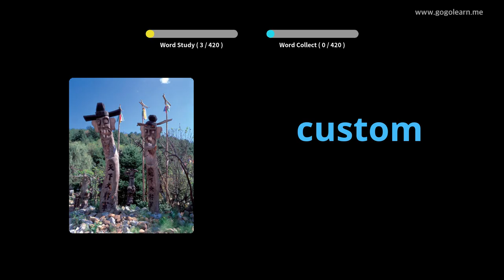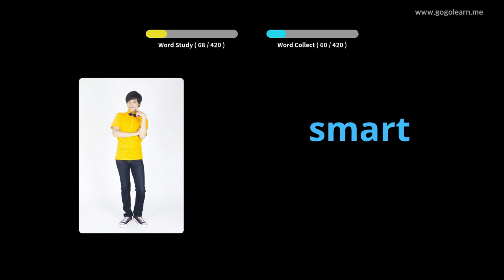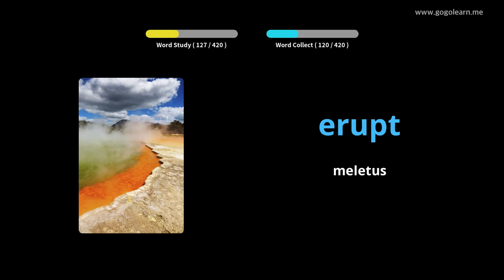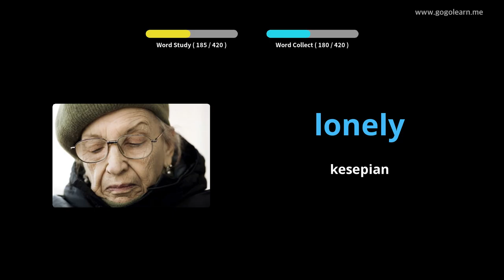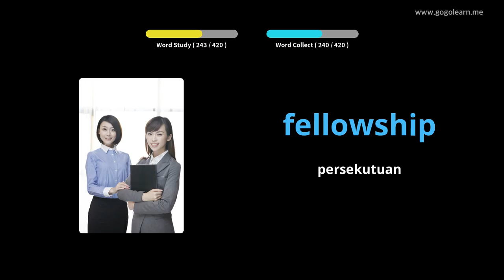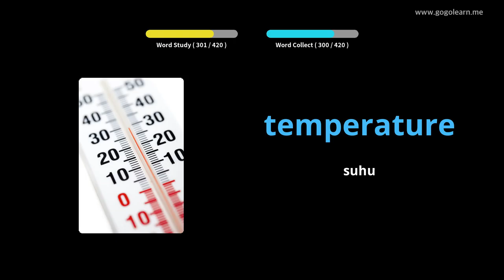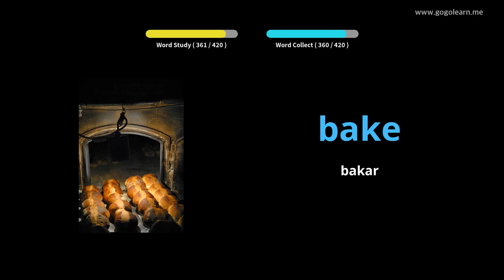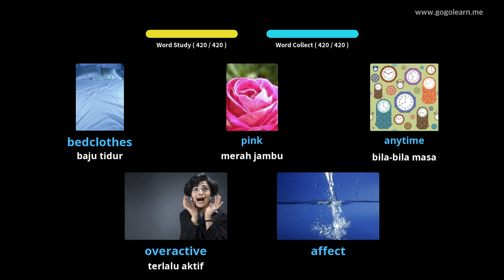Sekolah Menengah Bahasa Perbendaharaan Kata Bahasa Inggeris 2 |Golearn